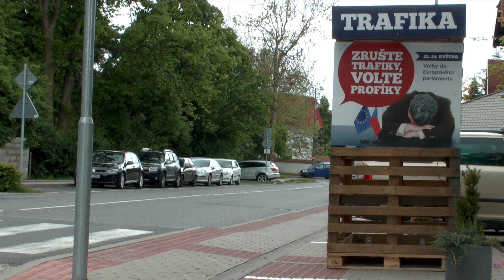ANO / Zrušte trafiky, volte profíky!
Zrušte trafiky, volte profíky! Jsme hnutí ANO, asi jste o nás slyšeli. V loňském roce jste nám dali 927.240 hlasů a my jsme měli tu čest zasednout ve vládě České republiky a silou 47 mandátů se významně podílet na chodu Poslanecké sněmovny. První tři měsíce koaliční vlády a chodu našich ministerstev daly všem jasný signál, jakým způsobem budeme spravovat tuto zemi.

Pozítří nás čekají další volby. Rádi bychom vás požádali, abyste v pátek 23. a v sobotu 24. května šli volit do Evropského parlamentu. I když je to pátek a sobota. I když vás možná napadne spousta jiných věcí, které se dají dělat, třeba, pokud máte rodinu. Prosíme, podpořte naše kandidáty. Jak řekl Andrej Babiš, je to pro nás i psychologická záležitost - hlavně ale budeme mít mnohem víc možností, jak můžeme působit ve vládě i na evropské úrovni.

Je dost možné, že jste v minulých volbách do Evropského parlamentu volit nebyli, nebo si ani nepamatujete jméno některého z našich europoslanců - a pokud ano, tak pravděpodobně v nepříliš lichotivých souvislostech. Je to naprosto pochopitelné, byl to problém nabídky. V těchto volbách hnutí ANO a Andrej Babiš nominují do Evropského parlamentu kandidáty, kteří jsou zkušení, v budově EP budou schopni fungovat okamžitě, znají klíčové lidi v Evropském parlamentu i Evropské unii, vládnou jazyky a umí vyjednávat. V našem zájmu. V zájmu České republiky.

Chceme-li skutečně změnit a zlepšit situaci v České republice, musíme mít i silné zastoupení v Evropském parlamentu, kde se přijímají zákony a normy, které se nás bezprostředně dotýkají a ovlivňují náš každodenní život. I proto jsou pro občany ČR evropské volby důležité - jak budou naši europoslanci prosazovat české zájmy má dopad na každého z nás.

Budeme moc rádi, když si přečtete, s čím jdeme do voleb do Evropského parlamentu my a naši kandidáti:

A pokud nás máte rádi, můžete si nás přidat mezi oblíbené na Facebooku: